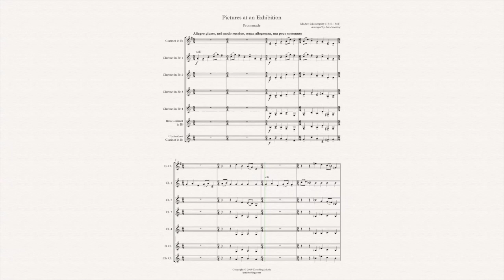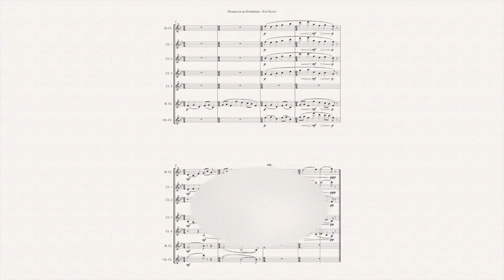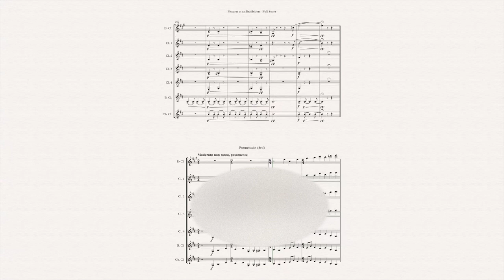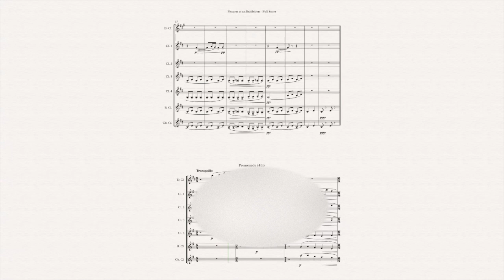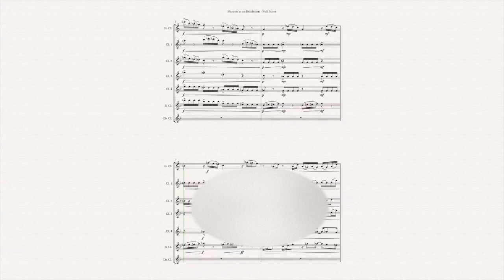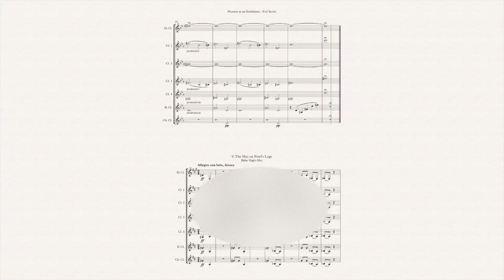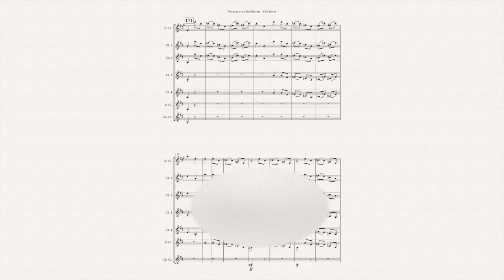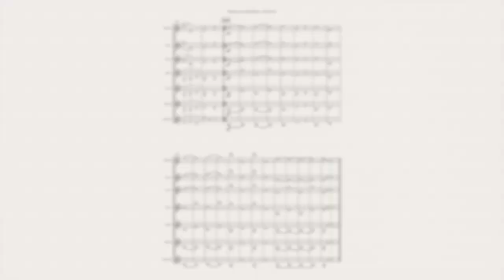Pictures at an Exhibition (for clarinet ensemble)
Composed by Modest Mussorgsky; arranged by Ian Deterling.
Published by Deterling Music.

This arrangement of Mussorgsky’s masterpiece, Pictures at an Exhibition, is a tour-de-force for clarinet ensemble. While influenced by Maurice Ravel’s orchestration, I wanted to capture the essence of the original work for piano, as the clarinet family is relatively homogenous.

Promenade  -  0:02
1. Gnomus  -  1:14
Promenade (2nd)  -  3:59
2. The Old Castle  -  4:44
Promenade (3rd)  -  9:04
3. Tuileries (Children's Quarrel after Games)  -  9:39
4. Bydlo  -  10:55
Promenade (4th)  -  13:51
5. Ballet of the Unhatched Chicks  -  14:32
6. Samuel Goldenberg and Schmuyle  -  16:19
7. The Market at Limoges  -  18:39
8. Catacombs  -  19:58
Con Mortuis in Lingua Mortua  -  22:08
9. The Hut on Fowl's Legs/Baba-Yaga's Hut  -  23:54
10. The Great Gate of Kiev  -  27:42
     *In following Ravel’s orchestration, the 5th Promenade is omitted.

Instrumentation (6 players minimum)
 - Eb Clarinet
 - Bb Clarinet 4 (also available for Alto Clarinet)
 - Bass Clarinet
 - Contrabass Clarinet (optional)